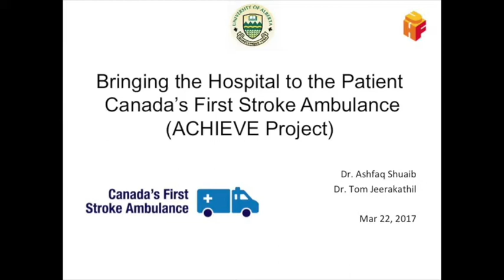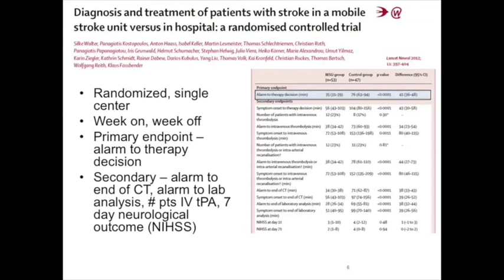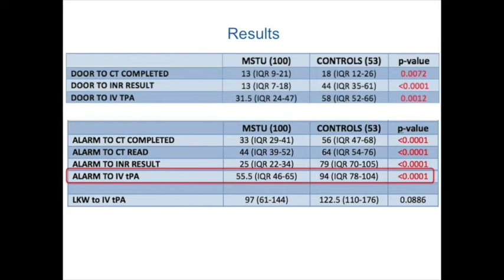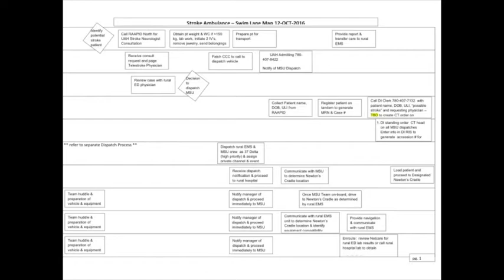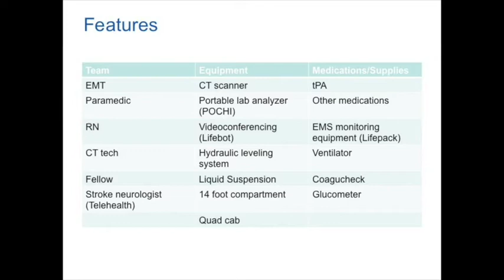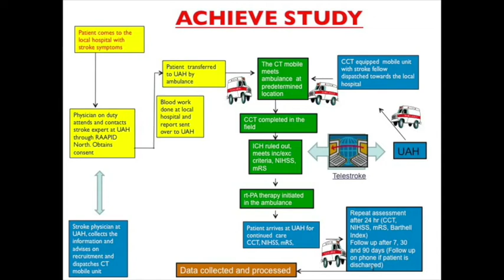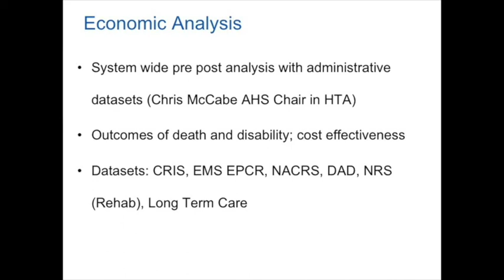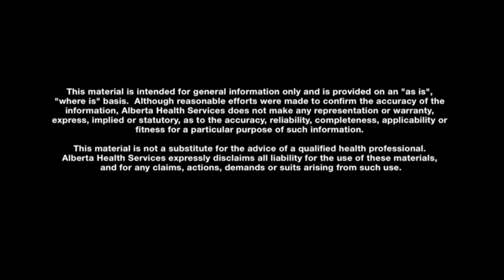Stroke Ambulance (ACHIEVE), Project Summary & Phase I Education for Rural physicians & clinicians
A brief overview of Canada’s First Stroke Ambulance (ACHIEVE 2-year pilot project), which was implemented on February 6, 2017 at the University of Alberta Hospital.  Focus of this video is on Phase I for purposes of clinician education.